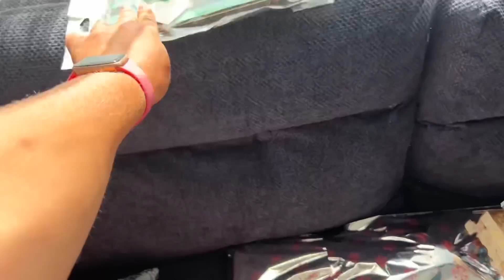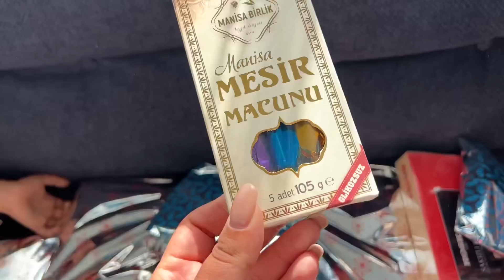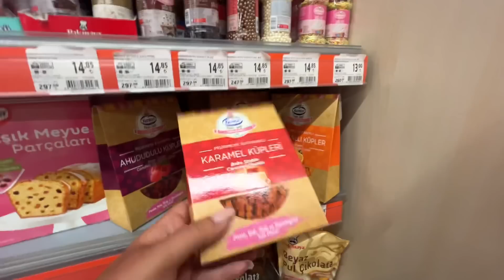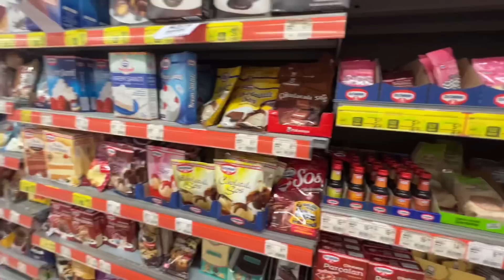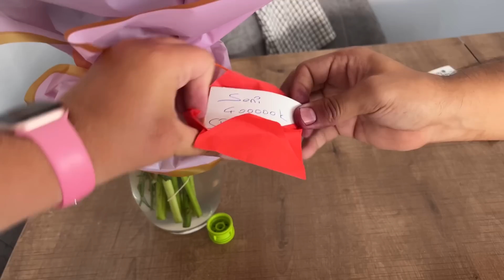ПРИЕХАЛИ ДОМОЙ, А ДОМА СЮРПРИЗ! 😨